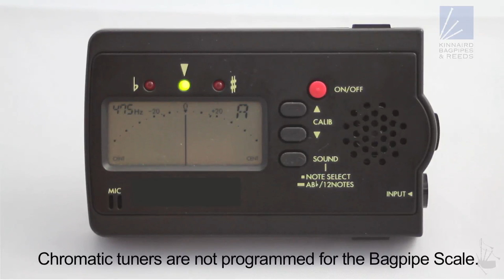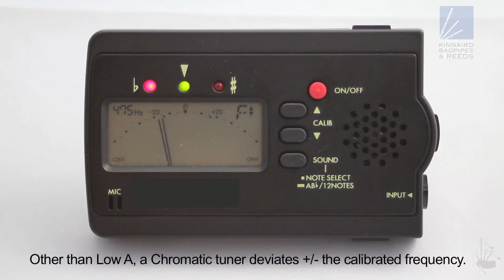Highland Bagpipe Tuners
This video explains the differences between a Chromatic Tuner and the HBT2 Highland Bagpipe Tuner by Murray Blair.  Both are available at KinnairdBagpipes.com

Thank you to Murray Blair for providing us with this video.